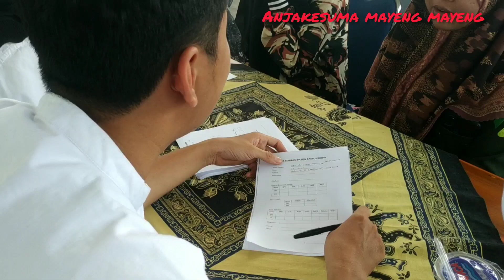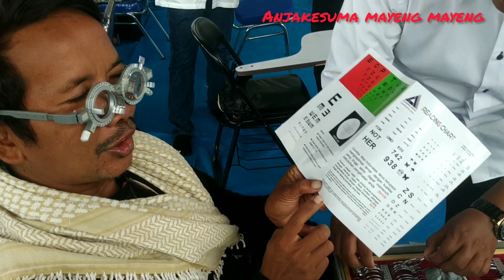kolaborasi yang sangat apikk